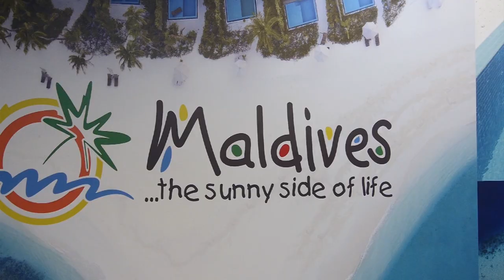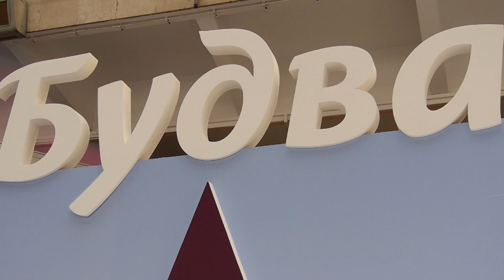BUDVA i TREBINJE na sajmu turizma 2023